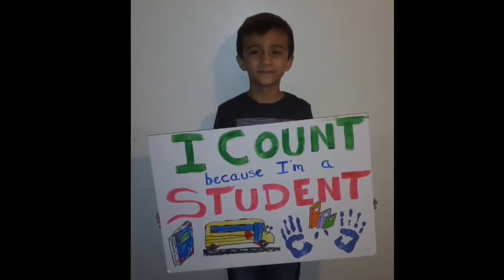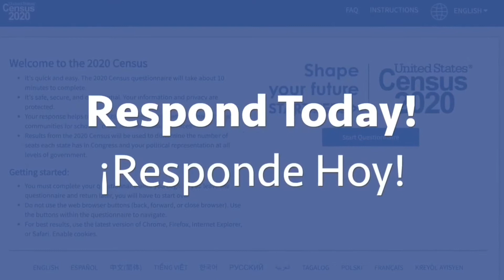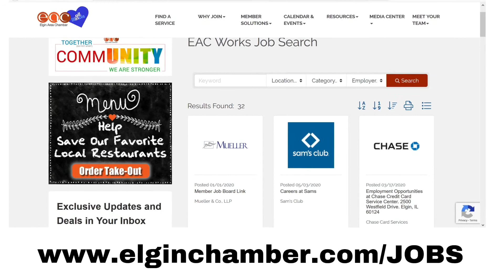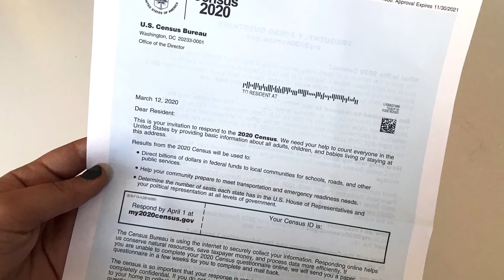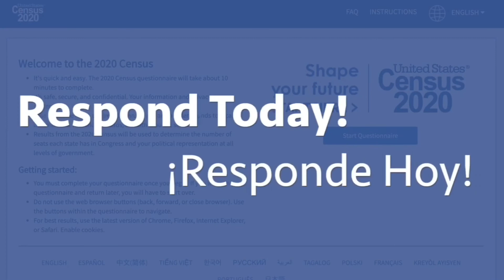Gail Borden Public Library 2020 Census Art Contest Winners!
The Census Kids Count Digital Art Contest had SO many wonderful entries by local students—another great reminder of how important it is to be counted in the Census. Listen here for the winners!
We were only able to show just *some* of the contest entries here, but stay tuned for more info on the Virtual Art Exhibit that will feature ALL of the wonderful artwork submitted to the contest!